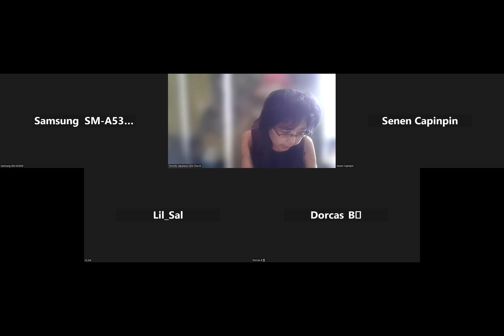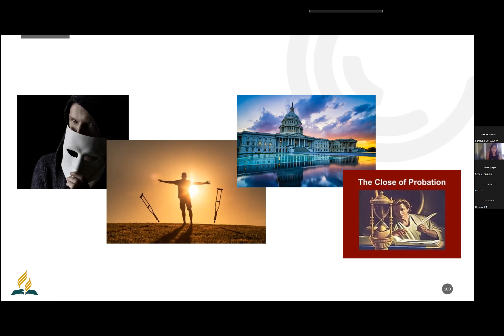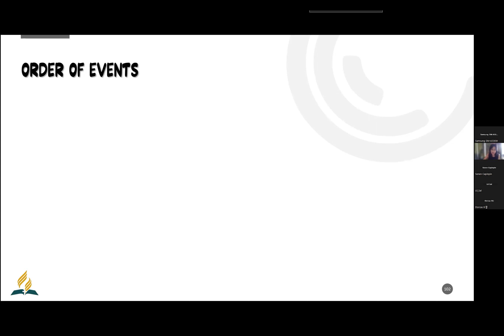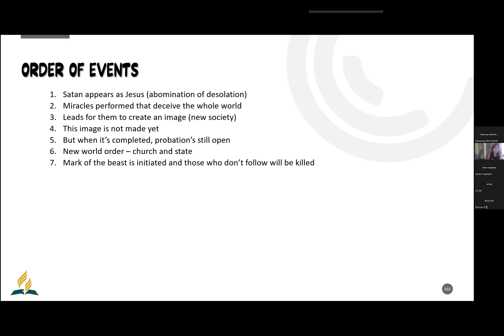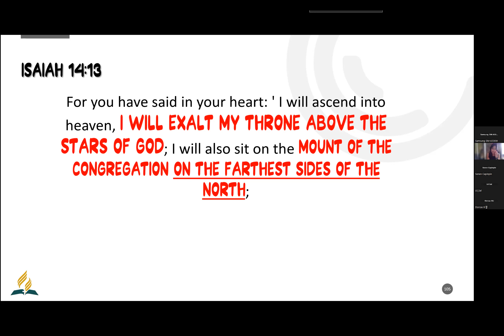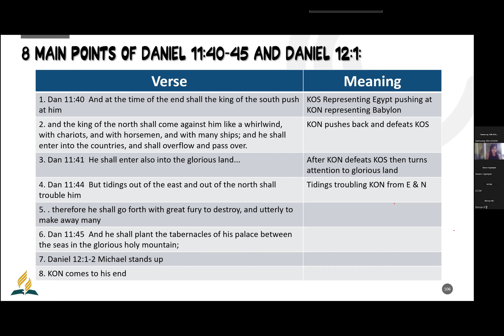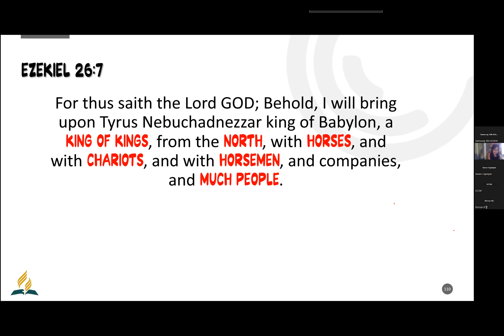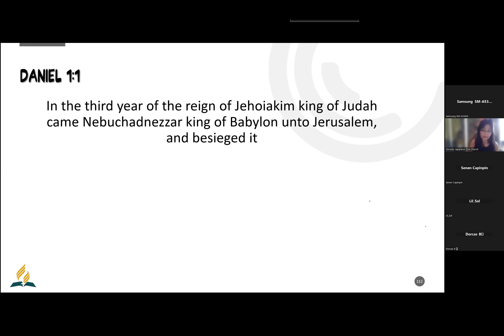2023-04-15_Prophecy Made Clear-Session 9